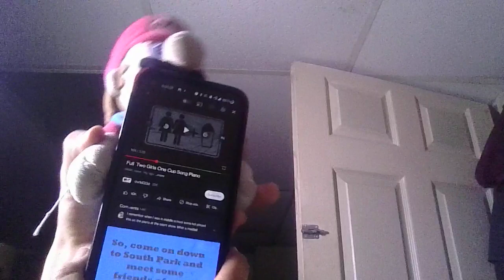JPC Short - Mario, Luigi and Sonic reacts to 2 Girls 1 Cup!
WARNING: DO NOT WATCH 2 GIRLS 1 CUP!!! EVER!!! IT'S REALLY DISGUSTING!!!
LESSON: Do not watch any disgusting videos.
NOTE: This channel is not associated with Nickelodeon or Kartoon Channel in any way.
NOTE 2: We're not watching the actual video of 2 Girls 1 Cup. We're just playing the song. So don't take this video seriously.
NOTE 3: This video is rated 15+.
Look! Rosie Redd is on the thumbnail!
Mario, Luigi and Sonic watches a gross video.